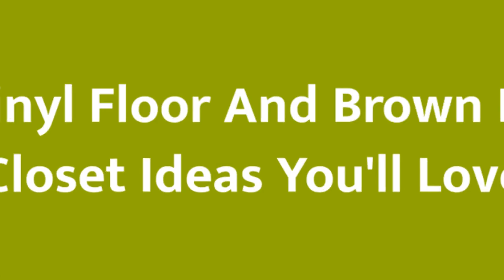75 Vinyl Floor And Brown Floor Closet Design Ideas You'll Love ⭐️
0:00:00 - Intro
0:00:12 - Vinyl Floor And Brown Floor Closet Design Ideas You'll Love: Inspirations 1 to 25
0:02:59 - Vinyl Floor And Brown Floor Closet Design Ideas You'll Love: Inspirations 26 to 50
0:05:57 - Vinyl Floor And Brown Floor Closet Design Ideas You'll Love: Inspirations 51 to 75